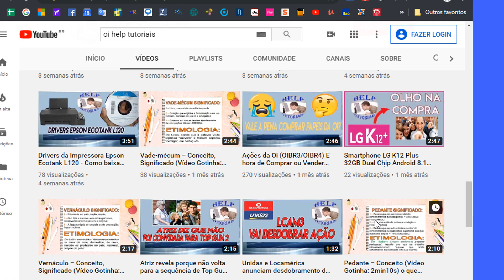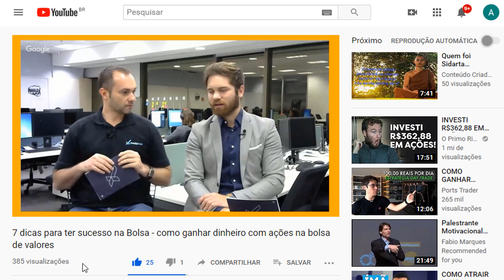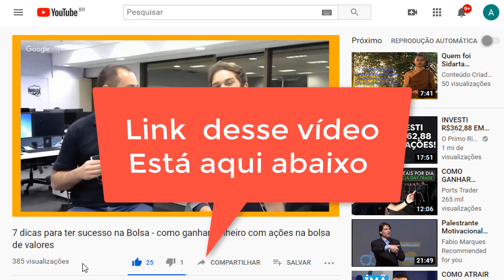Porque as ações da oi cairam tanto?- Ações da Oi OIBR3 /OIBR4 Ações da oi É Um Bom Negócio?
Ações da Oi OIBR3 /OIBR4,Ações da oi É Um Bom Negócio?
ações oibr3,ações oibr4,oibr3 ou oibr4,ações bolsa oi,preço açoes oiações da oi pagam dividendos,oibr4 noticias,ações tim,
▬▬▬▬▬▬▬▬▬▬▬ஜ۩۞۩ஜ▬▬▬▬▬▬▬▬▬▬▬▬▬
▓▓▓▒▒▒░░░ Abaixo Link relacionado ao vídeo  ░░░▒▒▒▓▓▓
▬▬▬▬▬▬▬▬▬▬▬ஜ۩۞۩ஜ▬▬▬▬▬▬▬▬▬▬▬▬▬

veja pq não compro ações da oi

veja o vídeo que realizei em 20/09/2019

▬▬▬▬▬▬▬▬▬▬▬ஜ۩۞۩ஜ▬▬▬▬▬▬▬▬▬▬▬▬▬